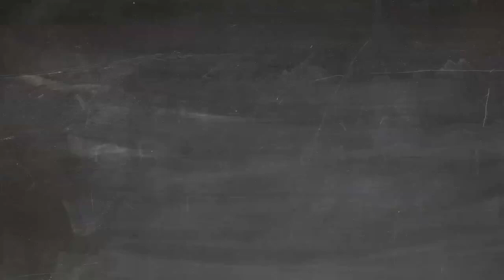Why is business transformation so hard and what can we do to make it easier?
Sasha Aganova presents the biggest challenge in a business transformation and what are the main disciplines to deal with it.

The Brazilian BA Guest is a series of videos where some of the greatest leaders in the Business Analysis area answer specific questions related to the issues faced by BA practitioners.

This episode mentions BBC, the Building Business Capability conference happening in Fort Lauderdale, FL, USA, between June 26-30, 2022.

Useful Links:

More about Sasha Aganova at processrenewal.com

Business Analysis,Business Architecture,Business Transformation